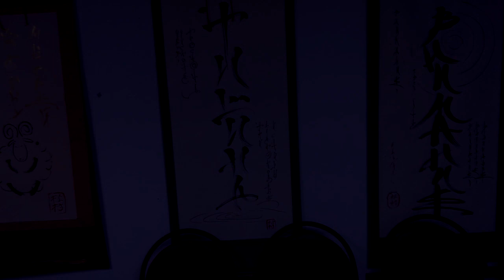НФР: "Опасная Зона" №103 - Что происходит с Аэри?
25 марта 2017 года, начало в 18:00
г. Москва, 5 минут от ст. м. «Домодедовская». ул. генерала Белова, д. 18. ГУК ГЭЦКИ «Авангард».

Подробная информация об НФР и шоу НФР на сайте в группе и по телефону 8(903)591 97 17.